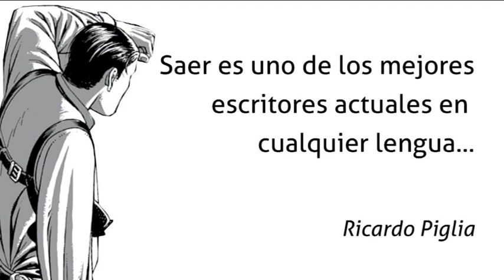La pesquisa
En esta obra laberíntica Juan José Saer nos conduce en dos investigaciones paralelas hacia la complejidad de la locura, la memoria y el crimen. Los casos, el famoso misterio de una serie de asesinatos en París y la búsqueda de la autoría de un manuscrito entre un grupo de amigos, son las excusas que provocarán nuestra reflexión.

Con agudo ingenio y el acierto de encontrar la palabra exacta, Saer delata nuestra tendencia a anticipar juicios sobre lo que no podemos saber y nos descubre la dificultad de formarnos una opinión realista en un mundo no simplificable, ahondando en los rincones más oscuros de nosotros y llevando al límite nuestra capacidad de percepción y comprensión.